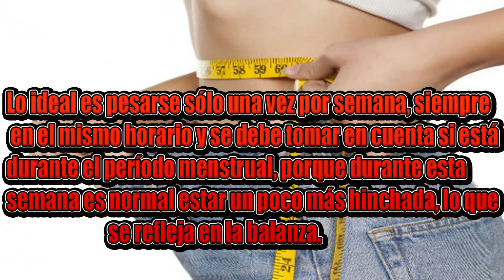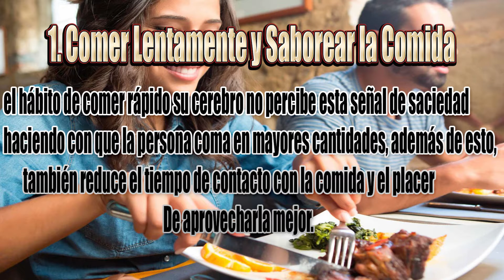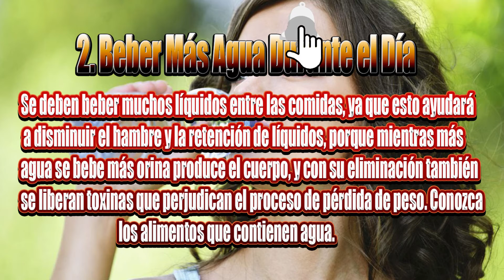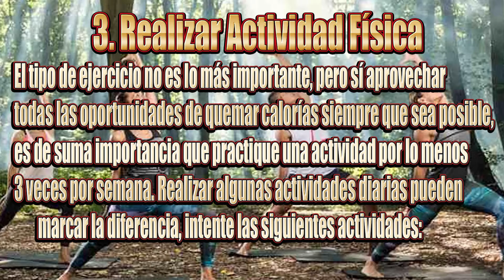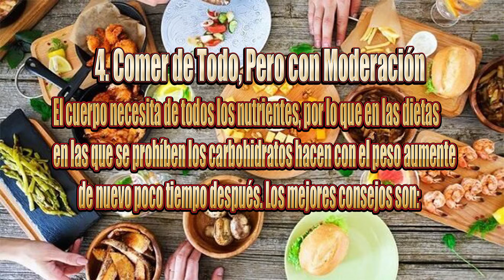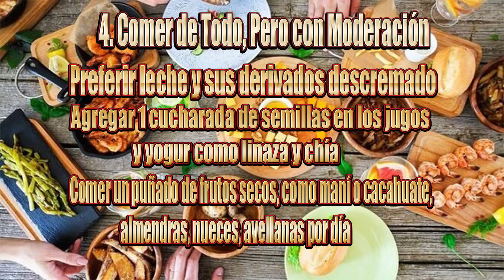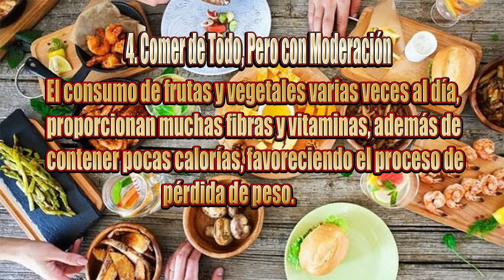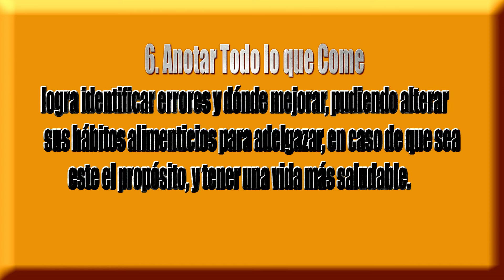¡6 Tips INFALIBLES PARA BAJAR DE PESO!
Para adelgazar y bajar la barriga, los cambios de hábitos y estilo de vida pueden ser bastante eficaces, pudiendo ayudar a la pérdida de hasta 2 kg por semana, dependiendo del peso inicial. Sin embargo, para que esto se logre, es importante seguir todos los días las estrategias recomendadas.

Además, en caso de que la persona se encuentre en un proceso de adelgazamiento, se aconseja no pesarse todos los días para verificar si adelgazó o subió de peso, ya que esto produce ansiedad y puede interferir en el proceso. Lo ideal es pesarse sólo una vez por semana, siempre en el mismo horario y se debe tomar en cuenta si está durante el período menstrual, porque durante esta semana es normal estar un poco más hinchada, lo que se refleja en la balanza.
1. Comer lentamente y saborear la comida
Comer despacio permite que cuando el estómago se encuentre casi lleno, mande una señal al cerebro indicando que ya ha recibido suficiente comida y que ya no necesita seguir comiendo. Sin embargo, las personas que tienen el hábito de comer rápido su cerebro no percibe esta señal de saciedad, haciendo con que la persona coma en mayores cantidades, además de esto, también reduce el tiempo de contacto con la comida y el placer de aprovecharla mejor.

Respetar la saciedad es uno de los puntos principales para adelgazar y evitar la ganancia de peso. Saciar el estómago con alimentos ricos en nutrientes y fibras como vegetales, frutas, carnes blancas y grasas buenas, hace con que el metabolismo funcione mejor y evita la sensación de hambre por más tiempo.

2. Beber más agua durante el día
Se deben beber muchos líquidos entre las comidas, ya que esto ayudará a disminuir el hambre y la retención de líquidos, porque mientras más agua se bebe más orina produce el cuerpo, y con su eliminación también se liberan toxinas que perjudican el proceso de pérdida de peso. Conozca los alimentos que contienen agua.

Qué puede tomar: agua, agua de coco, jugos naturales sin azúcar, tés sin azúcar;
Qué no debe tomar: refrescos, jugos industrializados, bebidas achocolatadas y bebidas alcohólicas.
La cantidad de agua que se debe ingerir por día varía entre 1,5 a 3 L al día. Si tiene alguna dificultad para beber agua puede preparar aguas saborizadas como agua de limón o de naranja, por ejemplo, de manera que sea más fácil alcanzar el objetivo durante el día.
3. Realizar actividad física
El tipo de ejercicio no es lo más importante, pero sí aprovechar todas las oportunidades de quemar calorías siempre que sea posible, es de suma importancia que practique una actividad por lo menos 3 veces por semana. Realizar algunas actividades diarias pueden marcar la diferencia, intente las siguientes actividades:

Subir escaleras en vez del elevador;
Bajarse una parada antes del trabajo o del colegio y caminar el resto del camino;
Salir a dar un paseo de 10 minutos después del almuerzo.
Para aumentar el gasto de energía, trata de hacer caminatas de al menos 30 minutos, 3 veces por semana, ya que es uno de los mejores ejercicios físicos para perder peso, pero también haz algunos ejercicios de resistencia para complementar el entrenamiento.
4. Comer de todo, pero con moderación
El cuerpo necesita de todos los nutrientes, por lo que en las dietas en las que se prohíben los carbohidratos hacen con el peso aumente de nuevo poco tiempo después. Los mejores consejos son:

Preferir leche y sus derivados descremado;
Agregar 1 cucharada de semillas en los jugos y yogures como linaza y chía;
Comer un puñado de frutos secos, como maní o cacahuate, almendras, nueces, avellanas por día;
Escoger una sola fuente de carbohidrato por comida, dándole preferencia a los alimentos naturales;
Comer una ensalada cruda antes del almuerzo y de la cena;